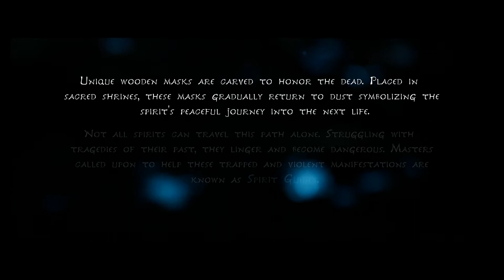Kena: Bridge of Spirits | Ep 1 - Feeling Blue | Great Scot Gamers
We're feeling blue in Kena: Bridge of Spirits on PS5!

We're finally diving into the wonderful world of Kena: Bridge of Spirits that takes inspiration for the Legend of Zelda! In this beautiful adventure game we take the role of Kena: a spirit guide here to investigate a blight that has plagued the land! We'll need to use our abilities to turn the red into blue as we journey to uncover what tragedy has befallen this place, and collect some little Rot friends as we go!

After a brief introduction to our combat abilities, we soon find two young spirits lost in the woods! They seem to be playing with a little Rot, and we set about finding more of them hiding in the foliage! Can we find enough to help us purify the Deadzone Heart? Find out now, only on Great Scot Gamers!